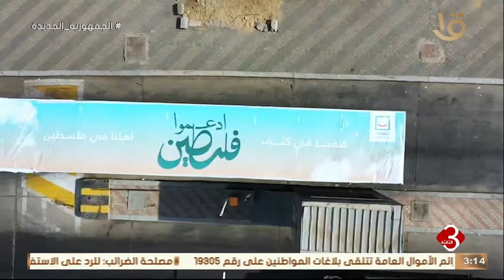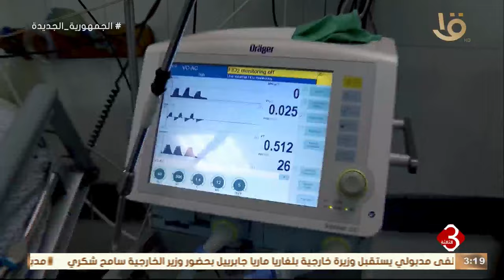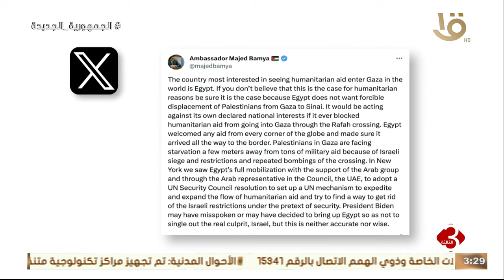نشرة الثالثة | متابعة لاهم الأخبار السياسية والاقتصادية محليا وعالمياً كاملة 10-2-2024